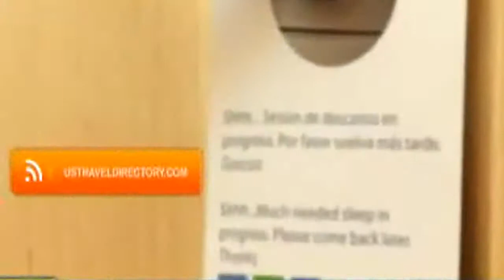Holiday Inn Express Barcelona City 22@ - Barcelona Hotels, Spain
Holiday Inn Express Barcelona City 22@ 3 Stars Hotel in Barcelona, Spain Within US Travel Directory One of our bestselling 3-star hotels in Barcelona! Good value for couples. They rate the value for money 8 for two-person stays.This property is 13 minutes walk from the beach. Holiday Inn Express Barcelona City 22@ is situated in the city’s 22@ District, 300 m from Llacuna Metro Station. This hotel features rooms with satellite TV and a continental buffet breakfast included in all rates.The Barcelona City offers simple, contemporary décor throughout. Rooms are spacious and air conditioned. Eachhas a tea and coffee maker, a desk and a hairdryer in the bathroom.
The hotel offer free WiFi access to the guests.
 There is also a computer and printer for their use.
The City 22@ is ideally situated for visiting many of Barcelona’s attractions and the beach is less than one kilometre away.
 Plaza de Catalunya and the famous Las Ramblas can be reached in less than 20 minutes, by Metro.

Location in : Pallars, 203,Zip 8005, Barcelona, Spain